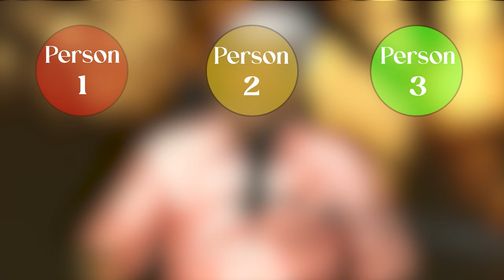Part - 3: Amorites Uncovered: What You Need to Know About their Bitterness?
Delve into the fascinating history of the Amorites in Part 3 of our series. Uncover the ancient wars, Hebrew connections, and the spiritual significance of the Amorites in Biblical times. Don't miss this in-depth exploration by Pas.Karthik.G.Ebenezer!